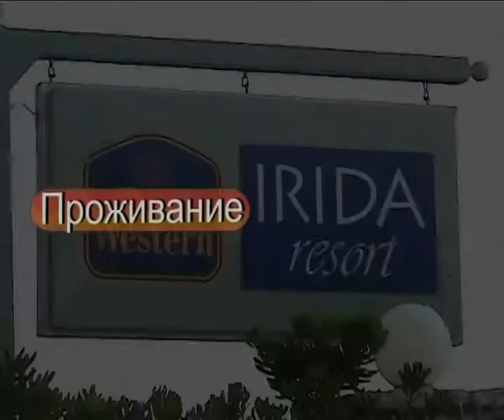Irida Resort Peloponnese KaloNero Beach -Discover Greece.ru